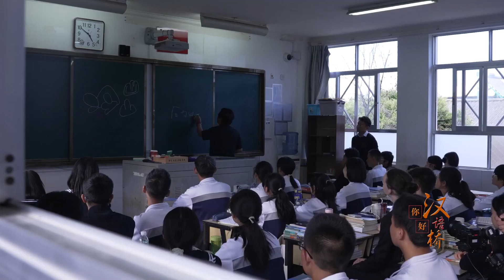我的“汉语桥”故事——我与大理一中有个约会